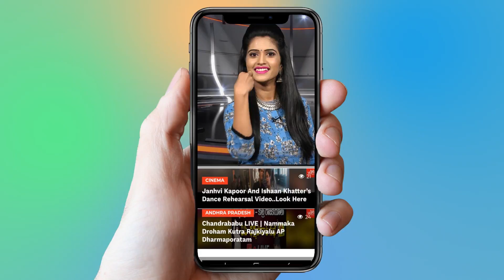Vennela Kishore Latest Comedy | Bramhanandam | Tollywood | YOYO Cine Talkies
Vennela Kishore Latest Comedy Videos,

Surabhi.